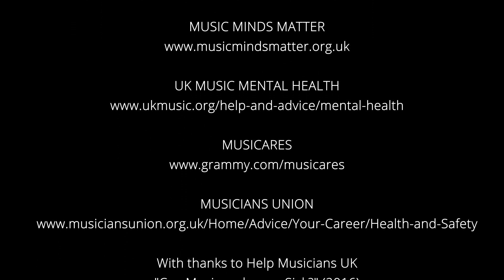PitchPoint – Episode 16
In this week's special edition of PitchPoint, join Mary-Jannet Leith in discussing mental health and music – an important topic for us all to be thinking about all year round.